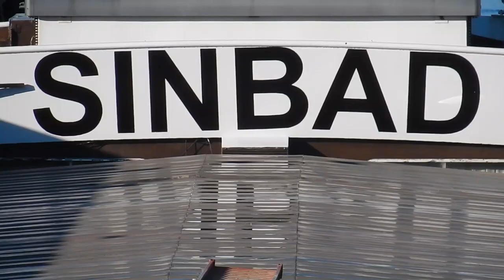👉 Unique Footage(1915) and a Lesson From The Fish: 'Don't Let Them Catch You!'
ADRIANA MARIA:
(Scheeps)type: Motorvrachtschip(Cargo Ship)
Bouwjaar(year): 1988
Capaciteit/ Tonnage: 2537 ton
Aandrijving(pk)/ Propulsion: 1521HP
Diepgang(draft): 3.18m
Eigenaar(Owner): Amer Barging BV, Raamsdonksveer
Vlag(flag): Nederland(Netherlands)

SINBAD:
(Scheeps)type: Motorvrachtschip(Cargo Ship)
Bouwjaar(year): 1915
Capaciteit/ Tonnage: 2018 ton
Aandrijving(pk)/ Propulsion: 680HP
Diepgang(draft): 3.31m
Eigenaar(Owner): Jomar BV, Zwijndrecht
Vlag(Flag): Nederland(Netherlands)